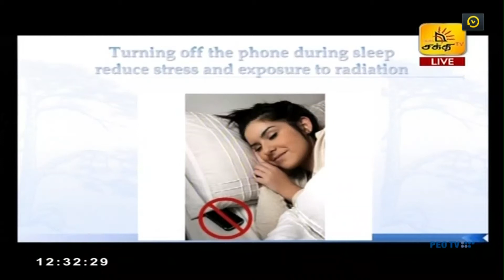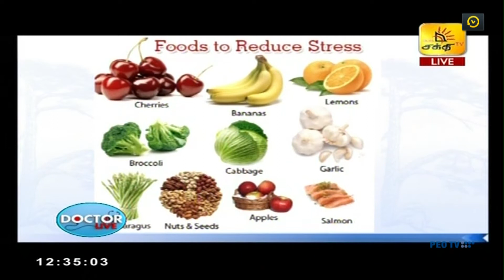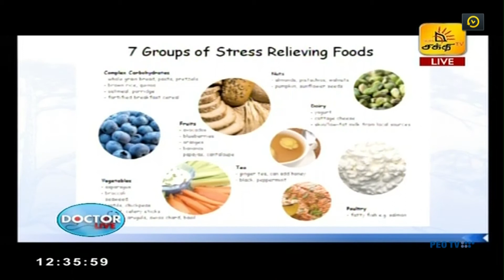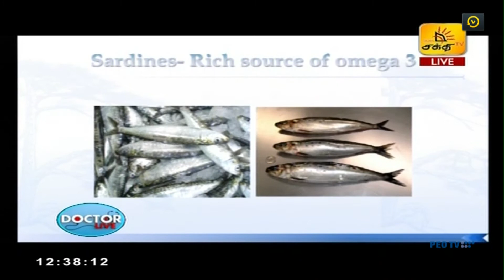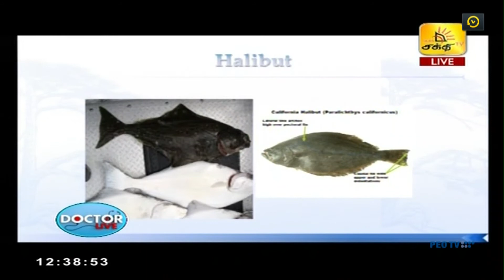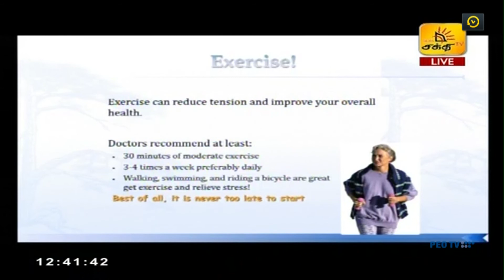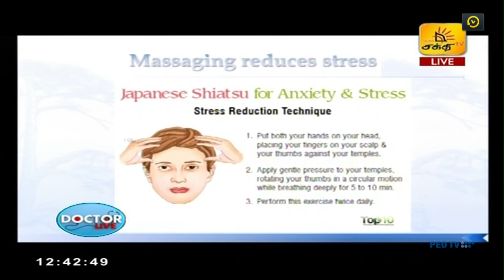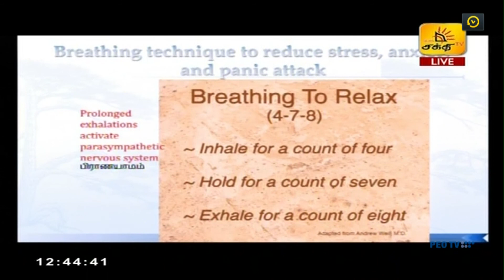மன அழுத்தம்: அதைக் கட்டுப்படுத்துவது எப்படி. பகுதி 3 Mental Stress: How to Control it. Part3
மன அழுத்தம்: அதைக் கட்டுப்படுத்துவது எப்படி?. பகுதி 3
கொரோனா பெருந்தொற்று ஏற்பட்டுள்ள இன்றைய சூழ்நிலையில் சுகாதார ஊழியர்கள், மாணவர்கள் உட்பட அனைவரும் பெரும் மனஉளைச்சல் அல்லது மனஅழுத்தத்துக்கு உள்ளாகி இருக்கின்றனர். இதைக் கட்டுப்படுத்தி எமது வாழ்க்கையை வெற்றி பாதையில் கொண்டு செல்வது அவசியம். இதனால் 2019 சக்தி தொலைக்காட்சியில் ஒளிபரப்பப்பட்ட நிகழ்ச்சியின் பகுதி 3 ஐ youtube இல் தமிழ் பேசும் மக்களின் நன்மைக்காக வெளியிட்டு இருக்கிறேன்.  இதில் மனஅழுத்தத்தை இலகுவாக கட்டுப்படுத்தும் வழிமுறைகள்: எவ்வாறான உணவுகள் எமது மனஅழுத்தத்தைக் கட்டுப்படுத்தி உடலையும் உள்ளத்தையும் ஆரோக்கியமாக வைத்திருக்க உதவும் என்பது உட்பட தியானம், உடற்பயிற்சி போன்ற பல வழிமுறைகள் தொடர்பாக  விளக்கம் அளிக்கப்பட்டுள்ளது. நான்காவது இறுதிப்பகுதி விரைவில்   youtube இல் தொடர்ச்சியாக பதிவேற்றம் செய்யப்படும். உங்கள் ஆதரவுக்கு நன்றி